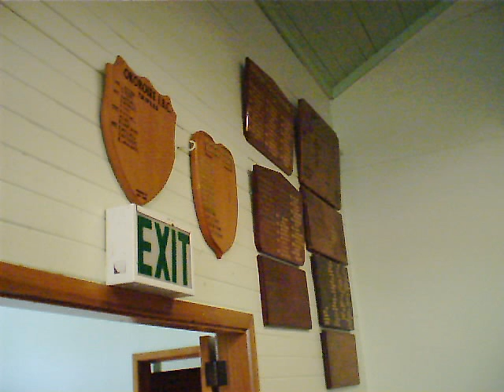Cluster meeting South Waikato District, New Zealand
Cluster meeting, South Waikato District Baha'i community 2006